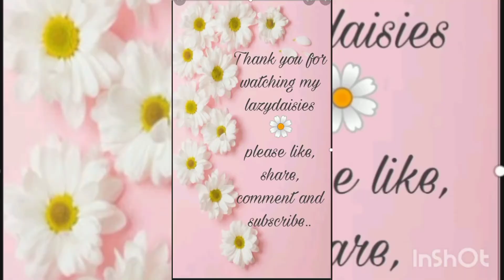Mango lassi|quick and easy mango lassi with home made curd#cookwithfun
Mango lassi
Ingredients:-
1:curd
2:sugar
3:mango puree
4:ice cubes
Musician: Rook1e